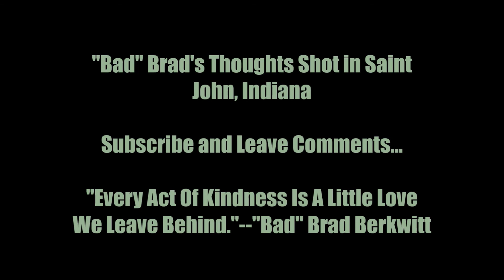"Bad" Brad's Thoughts: Today is about Boundaries!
Another episode of "Bad" Brad's Thoughts time on Boundaries!